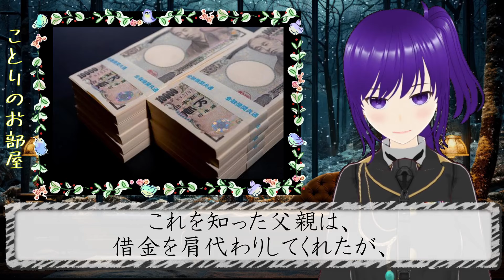【胸糞注意・凶悪異常性欲者】借金を繰り返し、実家を担保にし勘当され、妻からも愛想を尽かされたサイマー男の異常過ぎる凶行。【凶悪変質者・鈴木泰徳の凶悪犯行と末路】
ことりのお部屋へようこそ！
こんにちは、ことりのお部屋管理人の、ことりです。

今回の事件は、福岡で起こった、凶悪な強盗ｻﾂ人事件についてお伝えします。

このチャンネルでは、未解決事件や凶悪事件などを、動画解説して行くチャンネルです。

昨今、ますます凶悪化、巧妙化して行く犯罪事情。
怖い世の中ですが、少しでもそんな事件が減る事を願い、誰もが知ってる事件、あまり知られていない事件等を動画にして、皆様にお伝えして行こうと思います。

※動画最後に話す文言は、私の個人的な史観と感想です。
考察系のYouTuberさん達の様に、推理力もありませんし、事件考察力もありません。
実際に事件当事者の性質や思考を代弁したものでもなく、あくまで私の歪んだ史観とエゴな感想ですので、ご了承ください。
あと、気まぐれで視聴者様からのコメントに、お返事を書く事があります。

ことりのお部屋
Ｘ(Twitter)アカウント

【ことりのお部屋】

事件解説・考察(感想)
ことり

編集・構成
ゆうちん
ことり

制作・企画
ことりのお部屋制作委員会
(Two dimension picture company)

写真・画像：パブリックドメインQ様